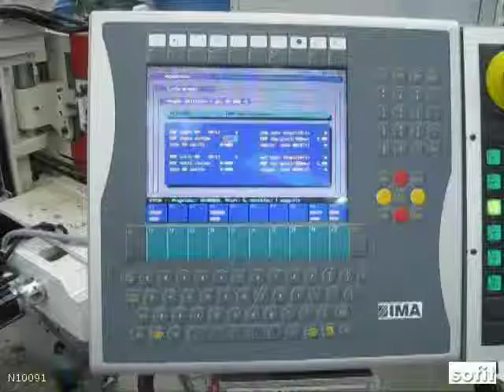Ima Advantage N10091